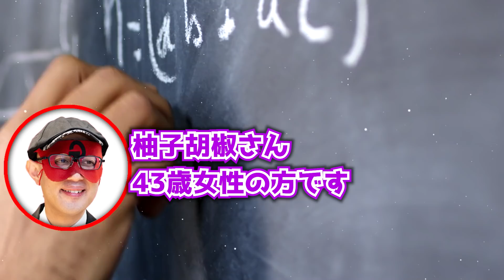【ゲッターズ飯田】みんなが行動できない本当の理由はこれなんです…。結局みんなコレが怖いから動かないんです！「告白 男友達 五星三心占い」